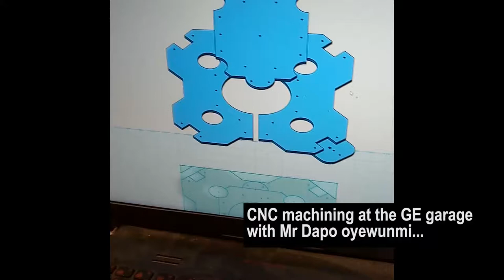prototyping and CNC milling at the GE garage lagos